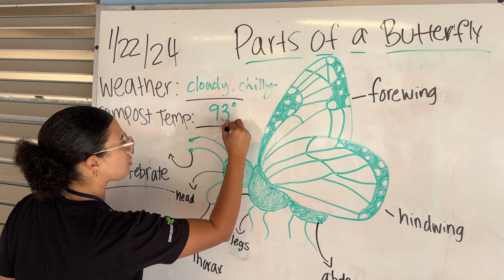The Joy of Composting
Season 2, Episode 1:

In the first podcast of Season 2, our hosts Savannah and Linda Freeman discuss progress at one of our GEN2050 STEAM Module sites, Ojus Elementary School (North Miami Beach, Florida), and the benefits of incorporating student-centered learning principles.   Ojus Elementary School's 4th and 5th graders have been working with Savannah and Dr. Lisa Johns since October 2023 to expand their garden by building and maintaining a three-bin composting system and a butterfly garden.  These students have also been learning about biodiversity and the differences between "brown" waste and "green" waste.    Learn more about three-bin composting from Compost Magazine by following this link: